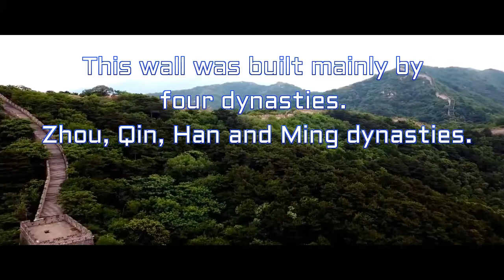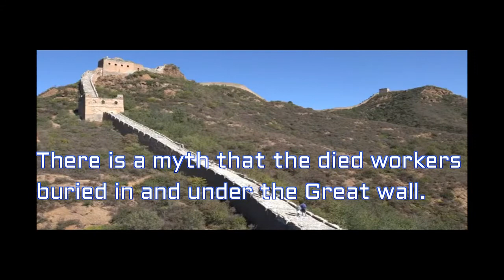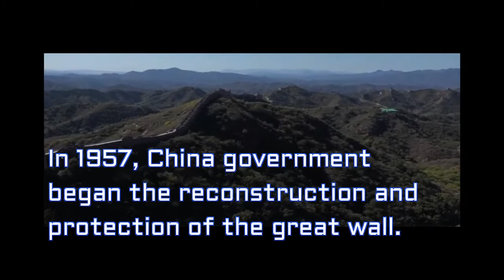Great wall of China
The Great Wall is a icon of China. It is one of world wonders. It's laid in Northern China along 15 regions like a dragon. It has more than 2000 years of history. Four great dynasties in China built this giant wall.

Great Wall#China#World#wonder#wall#ancient#dynasty#Ming#Qin#Han#Zhou#History#Icon#travel#visit#